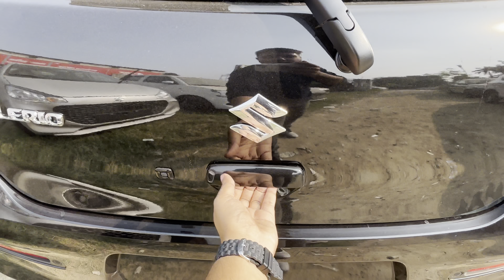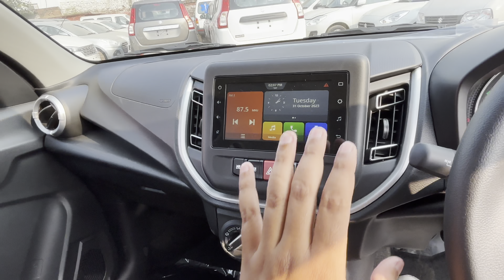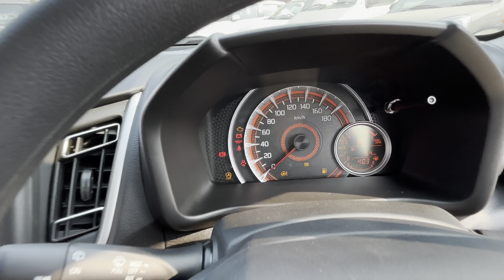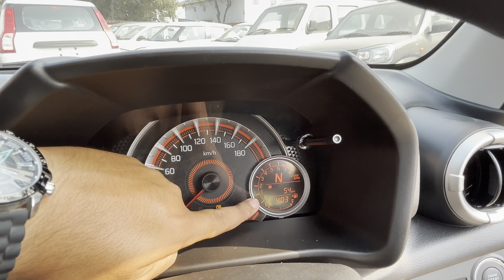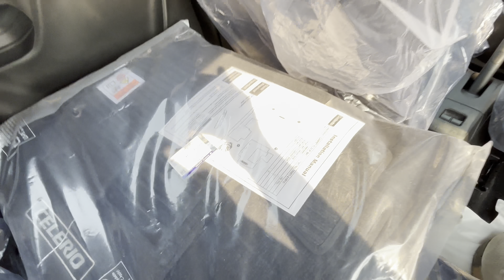छोटू बिगड़ गया 😂New Avtar of Maruti celerio zxi plus : maruti celerio 2023 top model@bhaiyajigadi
All new black celerio : Maruti celerio 2023 top model